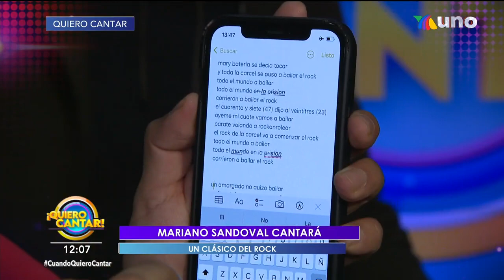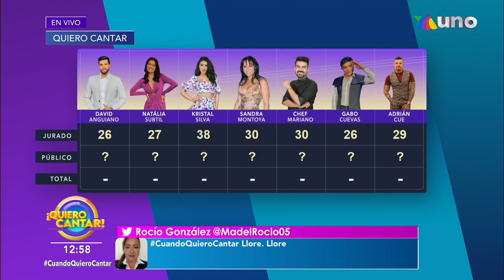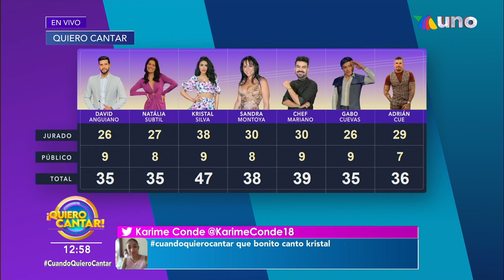Emotivo día en Quiero Cantar. | Programa 25 octubre 2022 PARTE 2 | Venga La Alegría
Tuvimos un día lleno de nostalgia y lágimas en Quiero Cantar, donde principamente las mujeres proyectaron su tema al público.